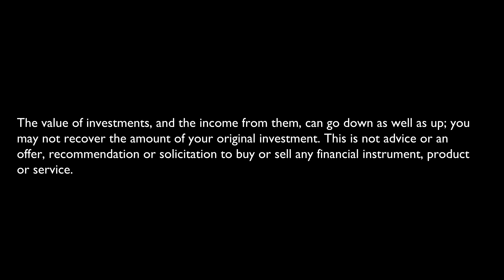Markets steady as Conservatives fail to gain a majority in General Election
Simon Pinckney discusses what the results of the UK election means for markets and how Coutts portfolios are positioned going into the future